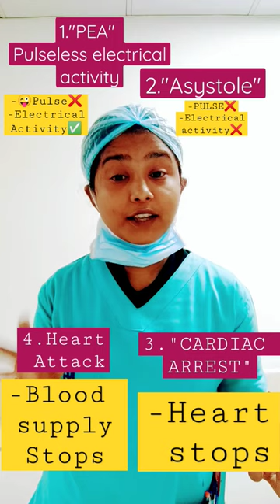Know in short CPR- PEA( PULSELESS ELECTRICAL ACTIVITY) and ASYSTOLE.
lets know the DIFFERENCE !
 Pulseless electrical activity (PEA) is a type of irregular heart rhythm, meaning it’s a malfunction of your heart’s electrical system.
When this happens, your heart’s electrical activity is too weak to make your heart pump, which causes your heart to stop (cardiac arrest).
*Without medical attention, PEA and cardiac arrest are deadly in minutes.*

watch- learn

do like if u really liked..
comment it may boost your confidence